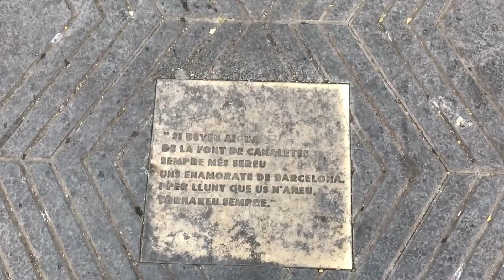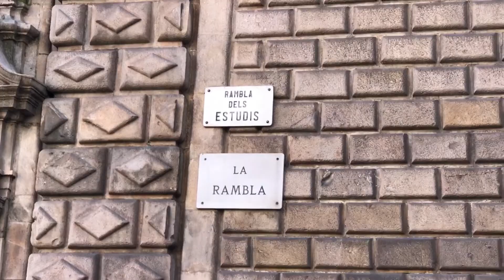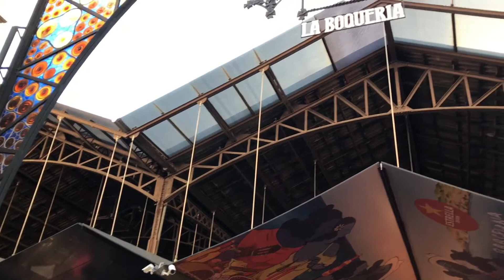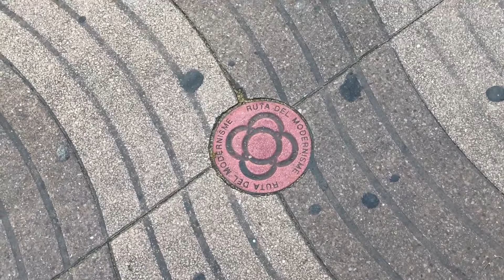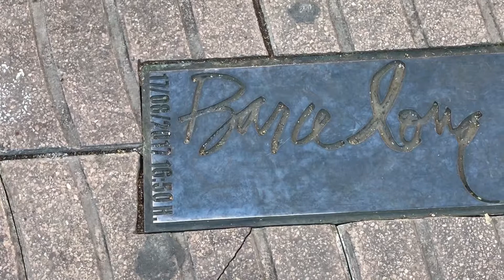🗺QUE ver en BARCELONA-ESPAÑA-AUDIOGUIA-GUIA de la ciudad🗺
Audioguía Barcelona.A TRIP AROUND BARCELONA: FROM PLAZA CATALUÑA-LAS RAMBLAS-MONUMENT TO COLUMBUS. Viajar a Barcelona de una forma distinta; utiliza esta Audioguía para poder visitar Barcelona a tu aire. Siguiendo las instrucciones, no te perderás detalle del paseo, visita. Ve a Las Ramblas y visita sus edificios principales: La Fuente de Canaletas; el Mercado de La Boquería, el Liceo, Monumento a Colön, Museo de Cera... Explicado en español subtitulado en inglés: